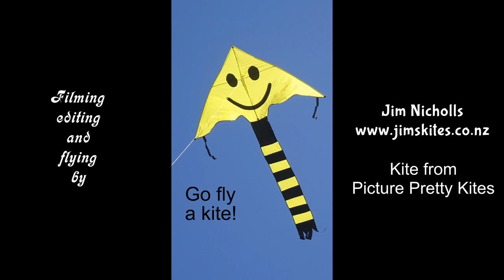Colourful HQ Dragonfly kite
My 856th kite video.  This is a well-made kite, easy to assemble and to fly, and ideal for any age.